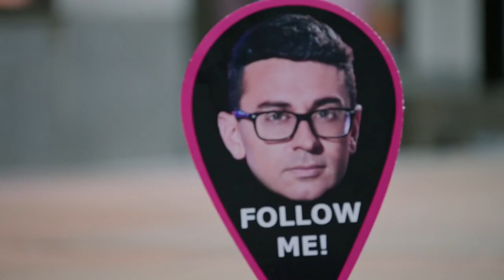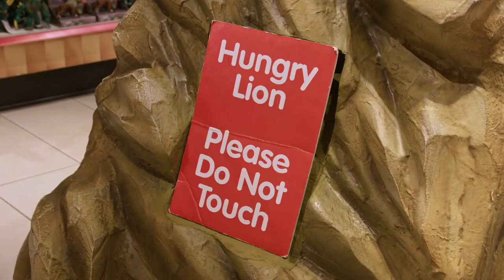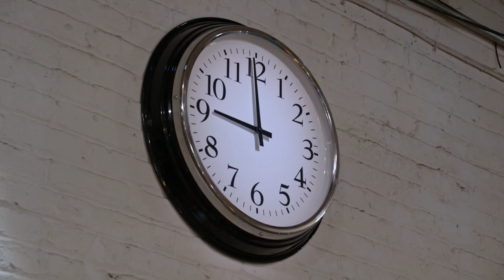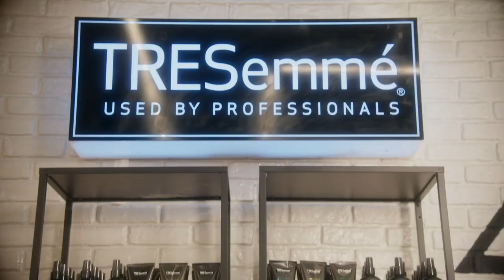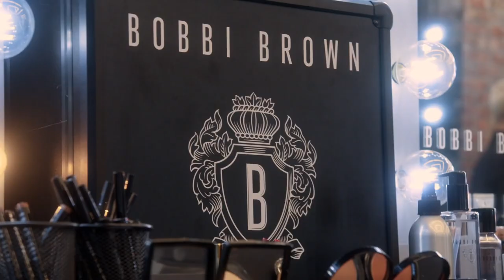Project Runway S20 E03 Sub Español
Temporada 20 Episodio 3 subtitulado al español